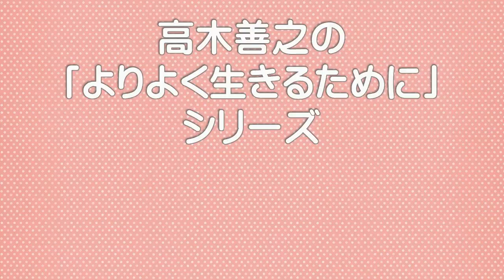【高木善之の「よりよく生きるために」】第４８回 マインドセットを変えないと…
ネットワーク『地球村』の高木善之代表が、時事問題などいま伝えたいことについて話をします。

今回の動画は「マインドセットを変えないと…」です。

マインドセットとは、基盤となる考え方という意味です。

環境問題、エネルギー問題を完全に解決するには、
一人ひとりがマインドセットを変える必要があります。

環境負荷を下げるために、
エコカーや省エネを推進している企業もありますが、
根本的に解決するのであれば、
便利快適な暮らしに頼らないで、
車も電力も使わないことが必須です。

本当に問題を解決したいと思う時は、
まずは自分のマインドセットを見つめなおしましょう。